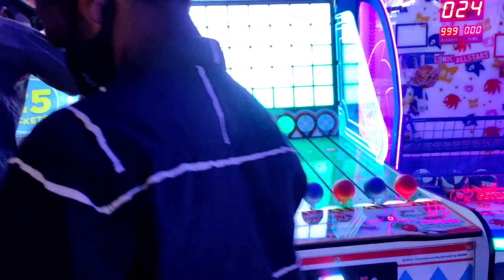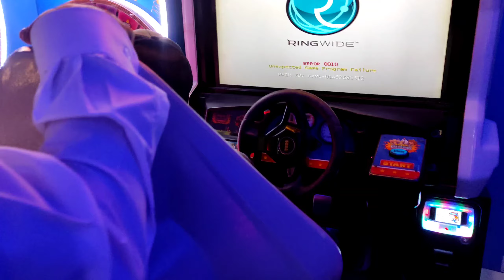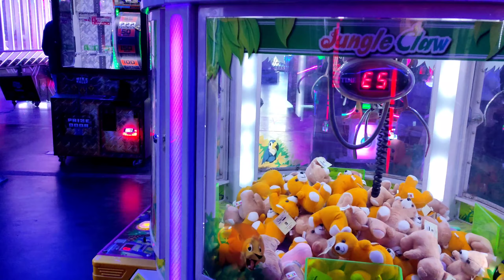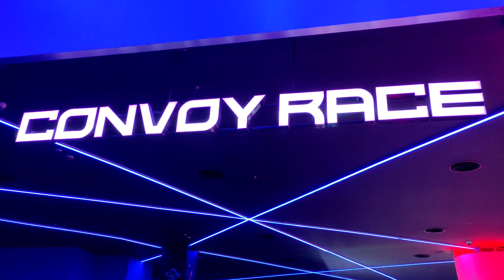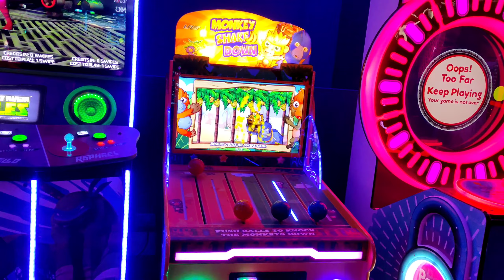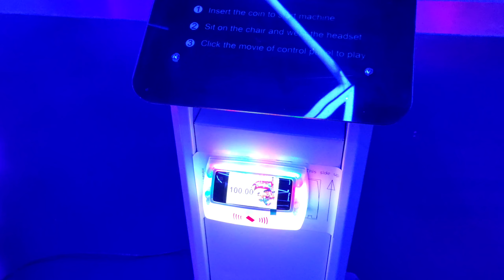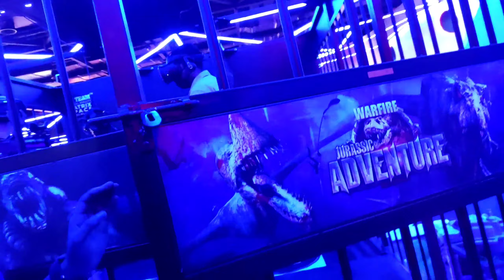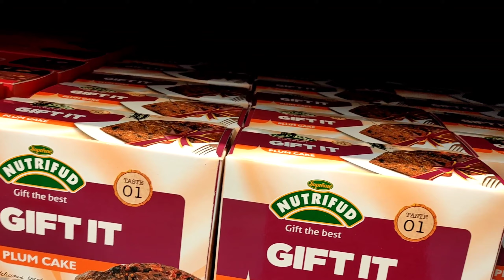LuLu Mall Trivandrum| full inside view| detailed Review| Lulu Hypermarket|future detailed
Full inside view of LuLu Mall Trivandrum| തിരുവനന്തപുരത്തെ ലുലുമാൾ അമ്പരപ്പിക്കുന്ന കാഴ്ച